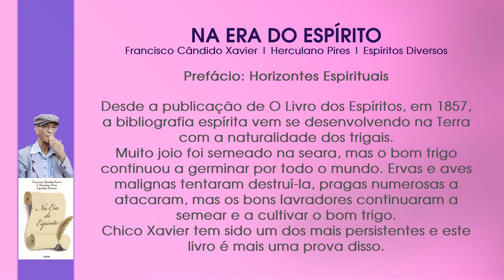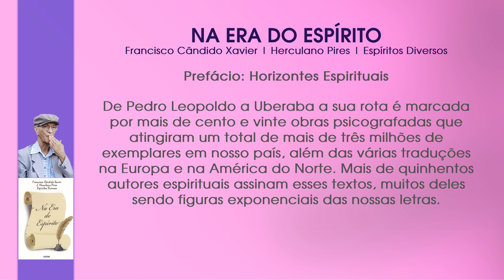Programa Jesus e o Espiritismo | Livro: Na Era do Espírito | Horizontes Espirituais 4ºprograma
Programa Jesus e o Espiritismo
Livro: Na Era do Espírito  (4ºprograma)
2º Prefácio: Horizontes Espirituais (2ª parte)

André Luis Chiarini Villar apresenta um estudo completo de cada capítulo do livro "Na Era do Espírito"  de Francisco Cândido Xavier, Herculano Pires e espíritos diversos, publicado pelo Grupo Espírita Emmanuel  - GEEM.